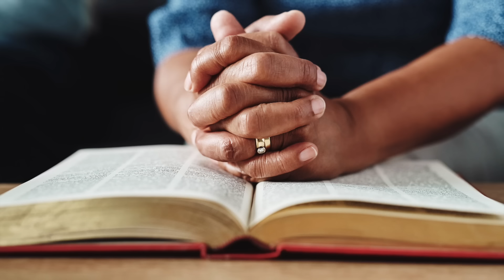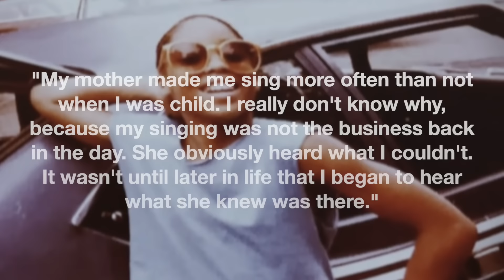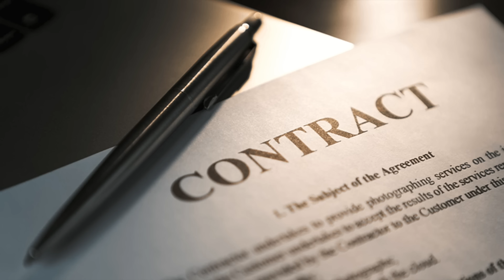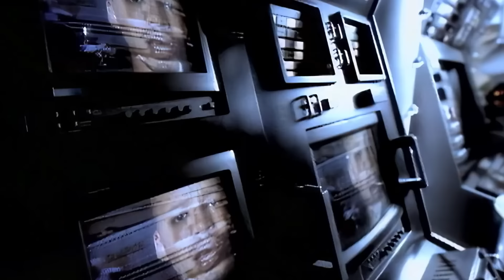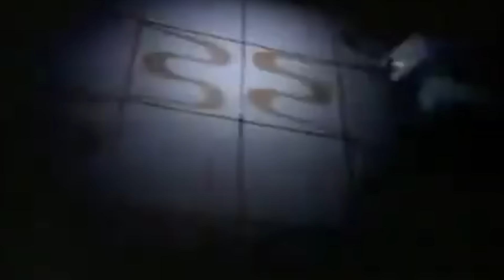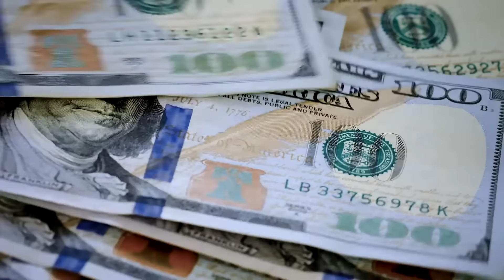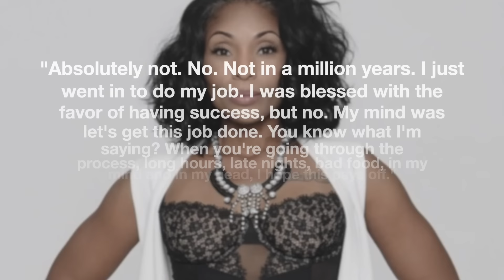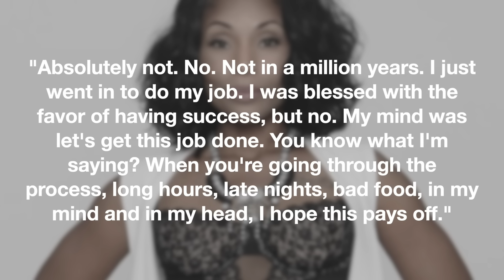Adina Howard Ruined Her Singing Career Over a Man...Brandy's Man!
Adina Howard rose to fame in the ‘90s with a sound, a look and an attitude that upended the rules for women in music. Once she made her mind up about something, that’s exactly what she was going to do and she didn’t care about the consequences. For her musical career though, that approach would lead to disaster.